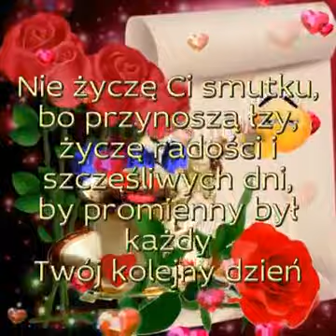Słonecznej Niedzieli życzę. 🌞Nie Mój Filmik. Całuski 💖💚💝💋💙💋❤️‍🩹💋